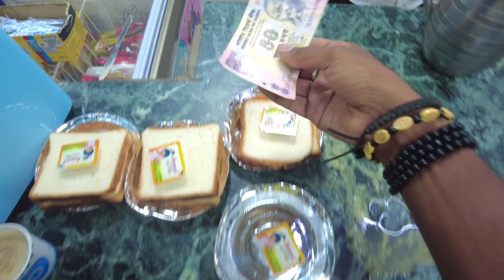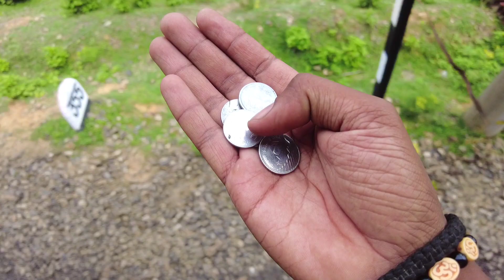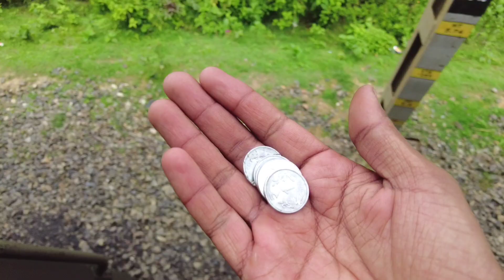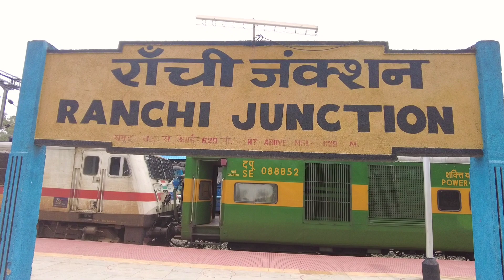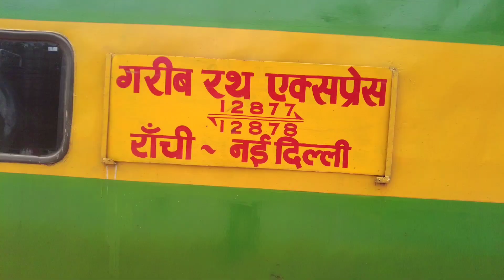New Delhi-Ranchi Garib Rath Full Journey | EP -2 | Shatabdi Express se bhi Fast hai. 130 ki toofani.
Part 2 Ranchi Garib Rath Full Journey

ये भी देखिये
Episode -1👇🏻

राजधानी से भी अच्छी है। Ranchi Garib Rath Express Full Journey | India's fastest Garib Rath Express

12878 New Delhi ranchi garib rath runs 3 days in a week Sunday , Tuesday , Thursday departing from ndls @4.10 PM in evening and arrive ranchi @11.20AM in morning.
And from ranchi to new delhi in Monday , Tuesday and Friday , departing ranchi @4.25 pm & arrive ndls @11.10 Am.
Total distance cover 1340 km in 19h 10m .

Stops during journey
1st - Kanpur central
2nd - Prayagraj junction
3rd -  Pandit Dindayal Upadhyay Junction
4th -  Bhabua  Road
5th -  Sasaram Junction
6th -  Dehri on Sone
7th -  Daltonganj
8th -  Tori Junction
9th -  Barkakana Junction
10th - Muri Junction

new delhi to ranchi garib rath
new delhi to ranchi garib rath express
12878 new delhi-ranchi garib rath
express
delhi to ranchi garib rath
12878 new delhi-ranchi garib rath
express general coach
new delhi to ranchi rajdhani express
new delhi to ranchi flight
new delhi to ranchi train journey
new delhi to ranchi vande bharat
express
new delhi to ranchi train
new delhi to ranchi bus
new delhi to ranchi
new delhi ranchi rajdhani
ranchi garib rath express full speed
ranchi garib rath express full journey
ranchi garib rath express interior
ranchi garib rath express running
status
12878 new delhi-ranchi garib rath
express
ranchi delhi garib rath express
12878 new delhi-ranchi garib rath
express general coach